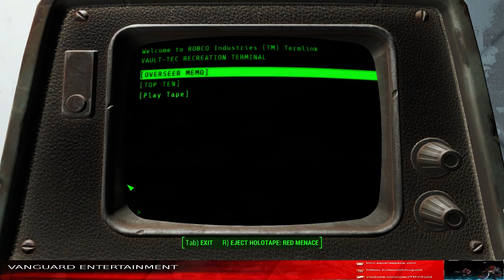Fallout 4 Episode 1:3 Escaping the Vault